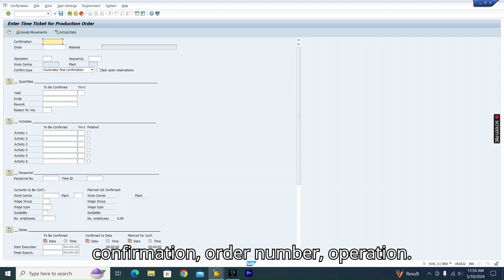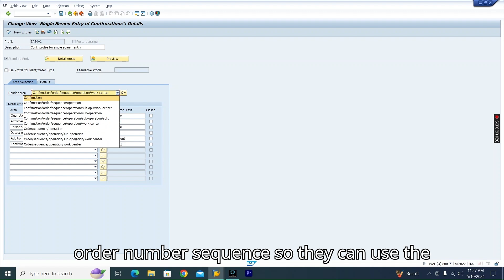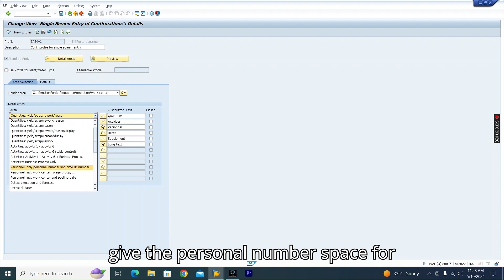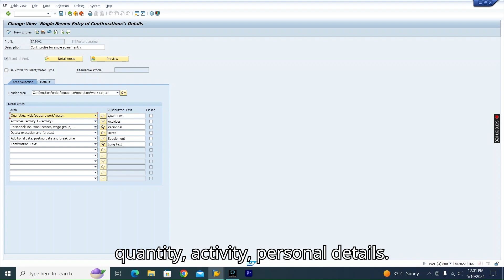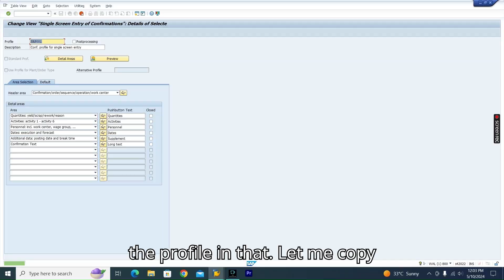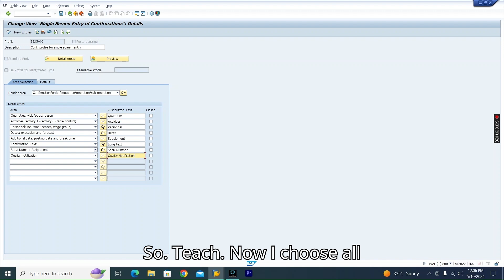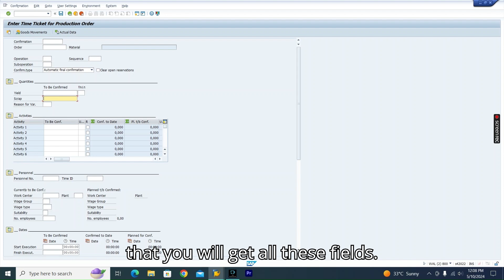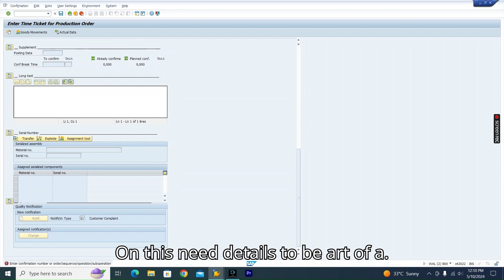How to modify layout of production order confirmation screen in SAP (CO11N)|Single screen layout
This video explains how to modify layout of CO11N screen which use for confirmation of production order operation.